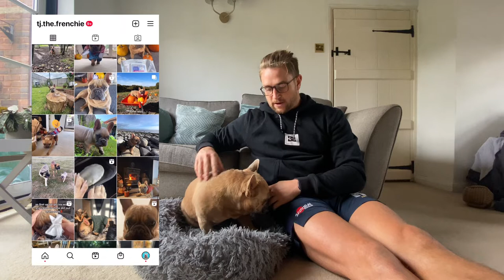My First Vlog TJ The Frenchie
Meet TJ The Frenchie
after growing popularity on TikTok and Instagram we thought we would start making some vlog style videos with TJ the French bulldog